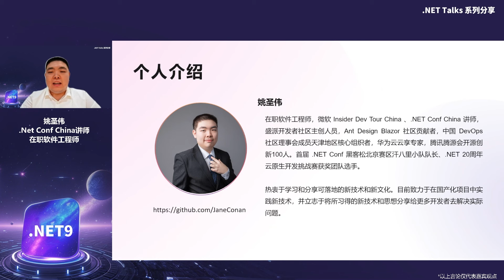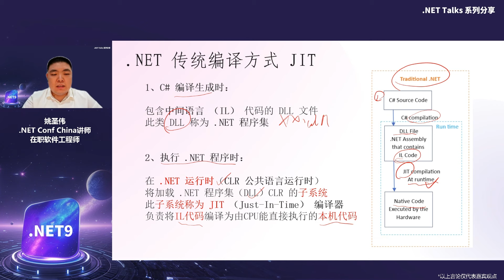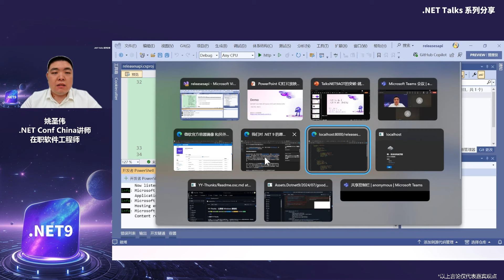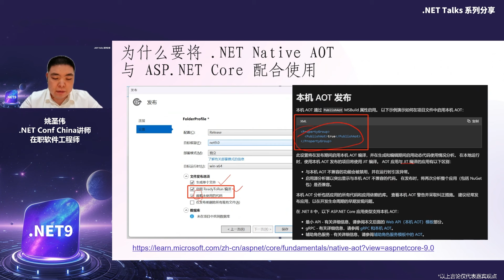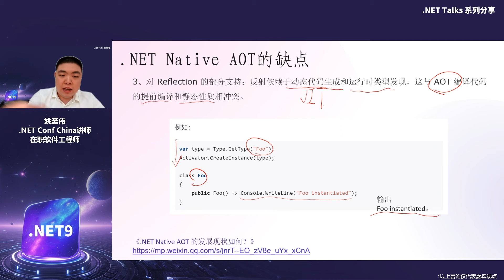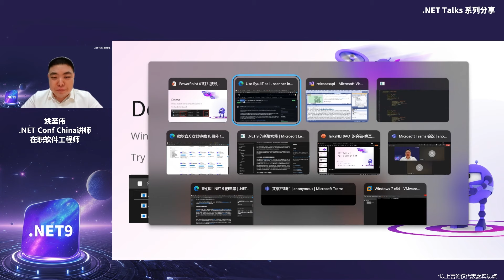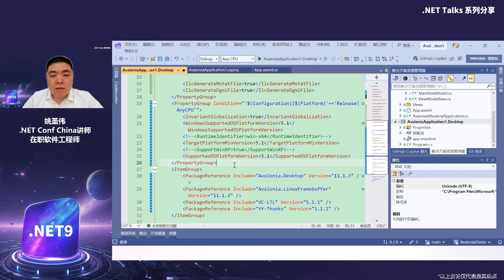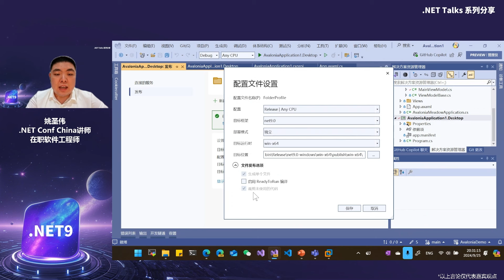.NET Talks｜.NET 9 AOT 的突破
活动主题：.NET Talks｜.NET 9 AOT 的突破

新一年的 .NET Conf 之旅即将开启，一场基于面向更强大的云原生、人工智能，更好的性能的全新 .NET 9 盛会即将到来。

这个九月，微软 Reactor 携手多位 .NET 技术专家开启全新系列专题「.NET Talks」，带来多期基于 .NET 9 的系列分享活动，解析 .NET 9 带来的新特性与新突破，为即将到来的 .NET Conf 2024 以及 .NET Conf China 2024 预热。

9月25日，「.NET Talks」系列活动第四期，软件工程师姚圣伟将带来分享，为我们解析 .NET 9 带来的 AOT 的新突破。

[eventID:23828]